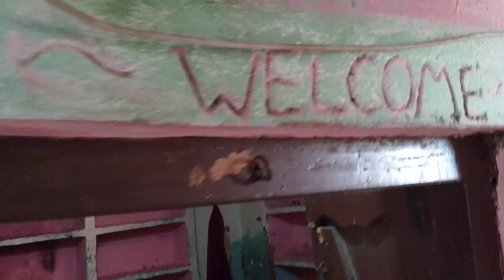December 21, 2023